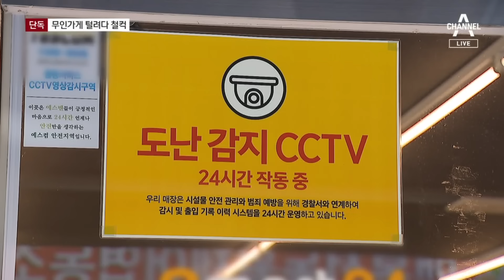[단독]무인 편의점 털려다 지명수배자 ‘철컥’ | 뉴스A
[단독]무인 편의점 털려다 지명수배자 ‘철컥’

무인편의점에서 담배를 훔치려던 20대 남성이 현장에서 붙잡혔습니다. 보안 시스템이 작동해 문이 잠기는 바람에 안에 갇힌 겁니다. 알고보니 이 남성, 이미 다른 절도 혐의로 수배중이었습니다. 김대욱 기자의 단독 보도입니다.

〈평일〉
08시 00분 라디오쇼 정치시그널 (유튜브 라이브)
08시 50분 김진의 돌직구 쇼
10시 20분 김진의 더라방 (유튜브 라이브)
12시 00분 뉴스A 라이브
15시 50분 강력한 4팀
17시 20분 뉴스TOP10
19시 00분 뉴스A

〈주말〉
12시 00분 토요랭킹쇼·뉴스A 라이브
17시 40분 뉴스TOP10
19시 00분 뉴스A

〈평일〉
08시 00분 라디오쇼 정치시그널 (유튜브 라이브)
08시 50분 김진의 돌직구 쇼
10시 20분 김진의 더라방 (유튜브 라이브)
12시 00분 뉴스A 라이브
15시 50분 강력한 4팀
17시 20분 뉴스TOP10
19시 00분 뉴스A

〈주말〉
12시 00분 토요랭킹쇼·뉴스A 라이브
17시 40분 뉴스TOP10
19시 00분 뉴스A